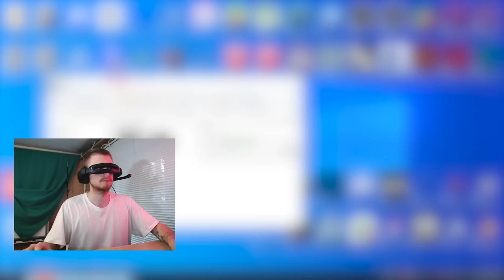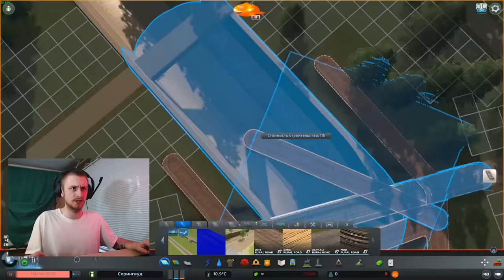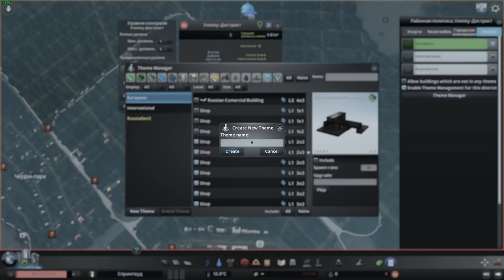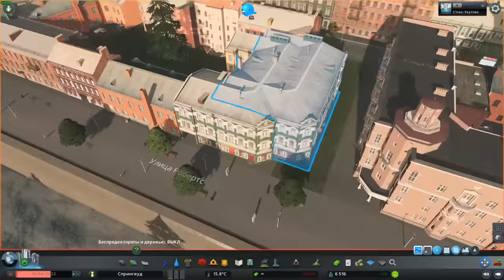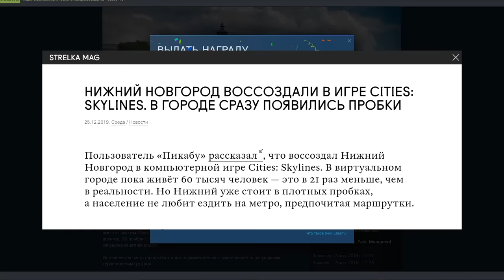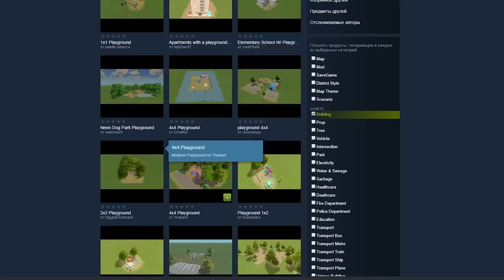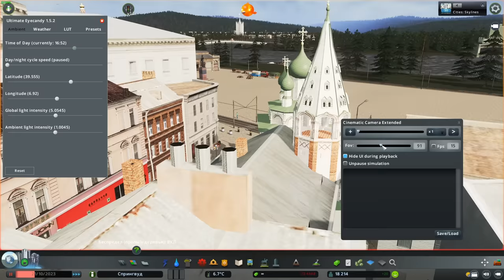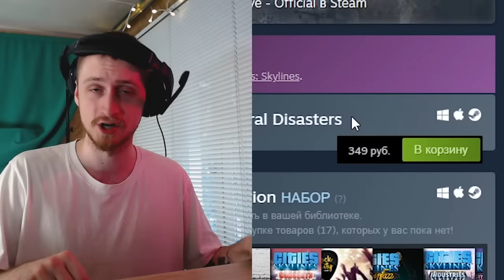Архитектор первый раз строит город в CITIES SKYLINES | Идеальный российский город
Noob plays CS:) Ой как же меня раздражает мой голос в некоторых местах. Чуть кладешь микрофон в другое место - и всё, сиди 5 часов звук исправляй! При том косяки остались. Честно - не хочу еще раз рендерить. А еще в паре мест есть тупка по смыслу, типа - "судя по дороге здесь целый кремль (((поместится)))". ууууу аааа

Если вдруг видео - норм, буду рад ЛЮБОЙ поддержке!
Мой патреон, там вы можете слегка черпнуть моей биографии.
Уговорили! Сбер: 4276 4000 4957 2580

Снял на: logitech c920
Lil Boy Geoff (LBG) - Hello Funny Rainbow
MYNN - dreaming awake
EcroDeron - Falcon
Ｂ Ｌ Ｏ Ｍ Ｓ Ｔ — Ｌｉｑｕｉｄ Ｓｕｎｓｈｉｎｅ
Baoj x Bonus Points - Sunny Side Up
Mona Wonderlick - Undone
MYNN - unimaginable realms